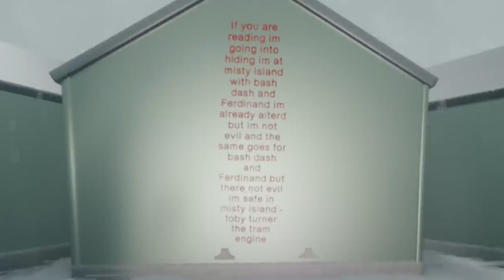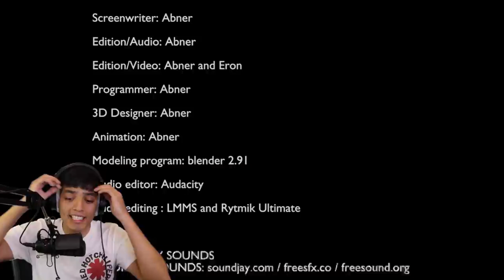4 SCARY GAMES | Poppy Playtime W/ HUGGY WUGGY + THOMAS THE TRAIN.EXE HORROR GAMES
Here are 4 of our favorite scary games that we have played so far in 2021! Popply Playtime has one of the best and scariest new characters, HUGGY WUGGY! We also found a scary Chucky Horror Game, a Japanese Horror Game and an awesome Thomas The Train.exe horror games game we found on the game DREAMS on the PS4.